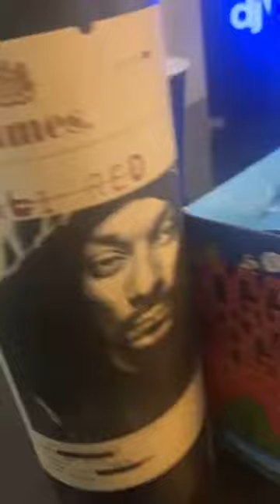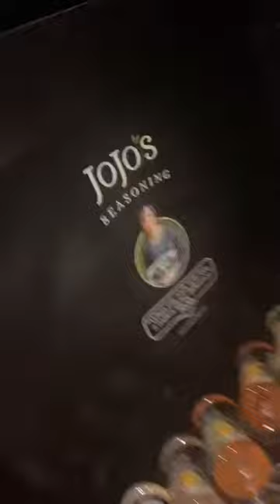NASTY C hangs with SNOOP DOG 🇿🇦 x 🇺🇲